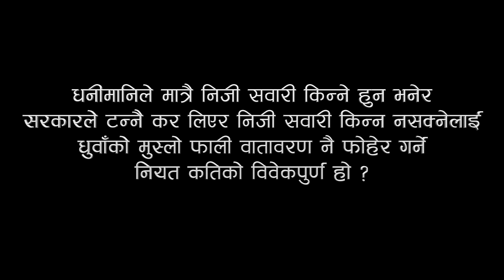गोरु गाडी त चडने होलानी अब EV मा Tax लागी हालो || Goru Gadi Full Video || Lokesh Oli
Goru Gadi Full Video || गोरु गाडी त चडने होलानी अब EV मा Tax लागी हालो || Lokesh Oli